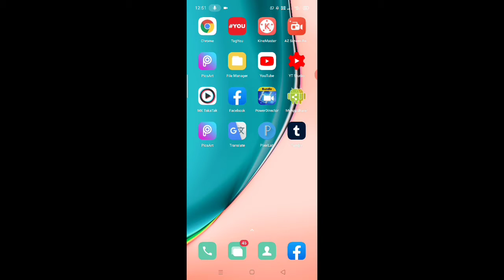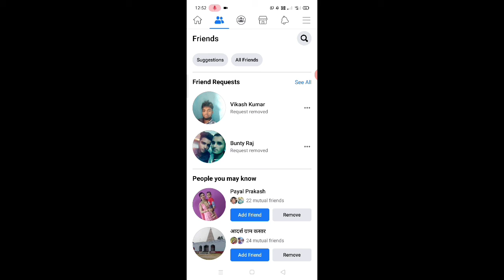Facebook par friend request Kaise delete kare। How to delete Facebook friend request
Is video mein bataya Gaya hai friends ki Facebook per aaya hua friend request ko kaise delete kiya jata hai